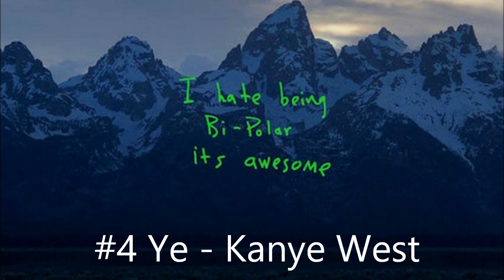Top 5 Albums of 2018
bro wheres sicko mode